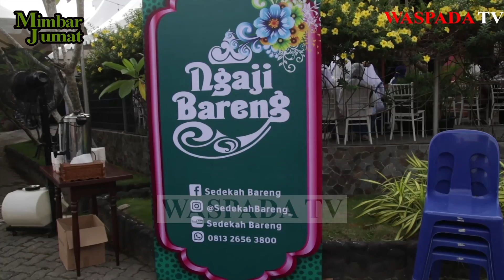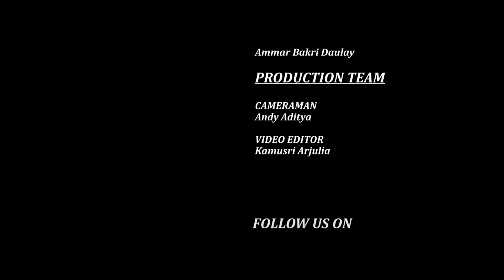Mimbar Jumat - Ustadz Muhammad Ismailsyah : "Al-Quran Sumber Ketaqwaan"